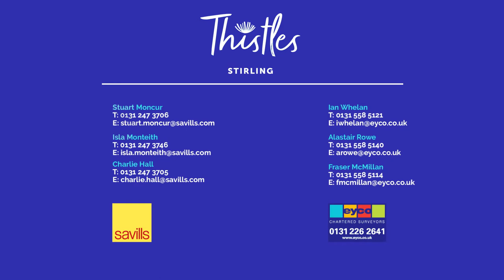Thistles Leasing Video